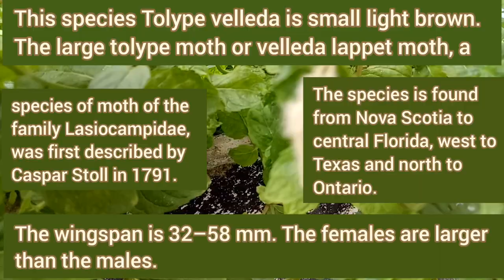Tolype Velleda Moth on Mint (Mentha) plant in Nature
Tolype Velleda Moth, a beautiful insect is seen on Mint (Mentha) plant peacefully resting. Moths and Butterflies belong to the class Insects, the biggest class in the Animal Kingdom.